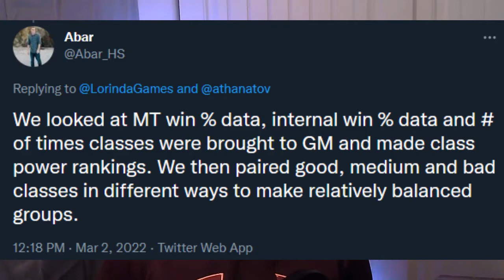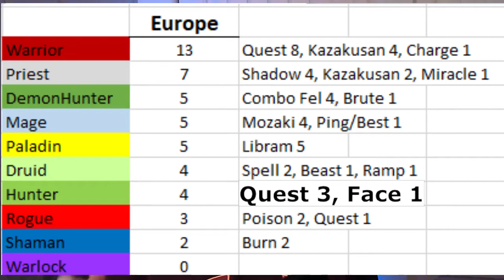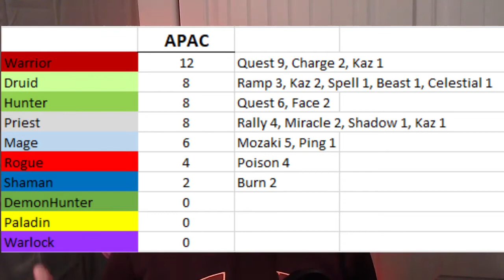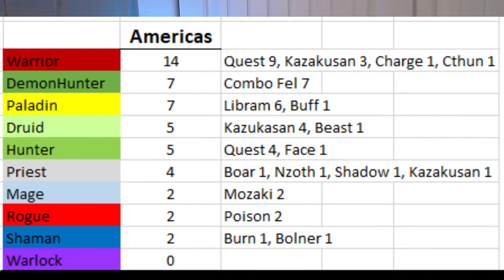Hearthstone Grandmasters - Week 2 New Format Trio & Decks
As we get into the first season of Hearthstone Grandmasters in 2022, I share the format, deck popularity, and analysis of why the decks are brought for Hearthstone's newest format, Trio.

0:00 Intro & Format
2:40 Classes Groupings
3:45 What decks were brought & analysis
5:57 Why QUEST WARRIOR!?
8:45 Thank you for watching!